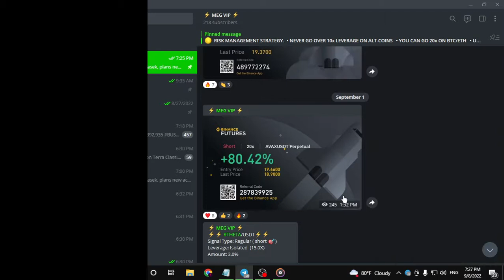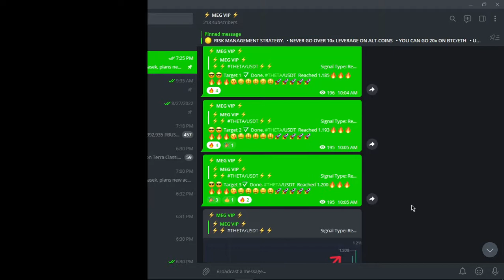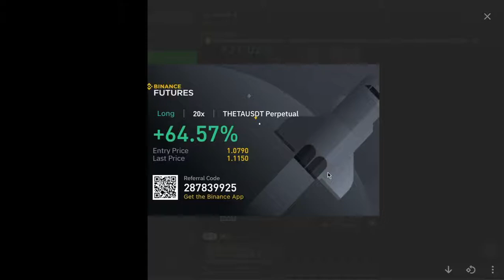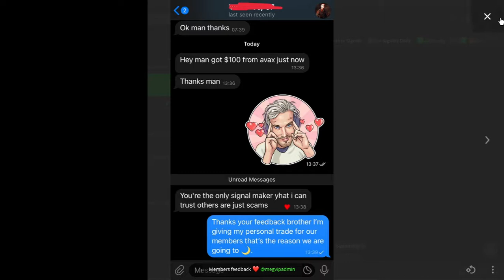best binance futures signals telegram | future trading signal group | free vip signals telegram